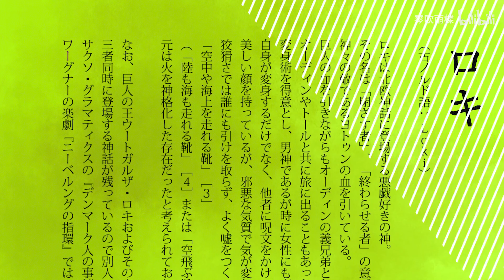【Lycoris Recoil MMD／4K／60FPS】Nishikigi Chisato & Inoue Takina【ROKI】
■感谢配布大佬们！以下是借物表：
【MODEL-锦木千束&井上泷奈】Tarara Tarako
【MOTION】田中工務店
【PV】MAO
【CAMERA】MAO
【BGM】ロキ
【演唱】田中ヒメ @HimeTanaka_HH / 鈴木ヒナ @HinaSuzuki_HH
【视频/后期】琴吹雨楪（Up主本人）

Hello!

Original creator's name：琴吹雨楪

안녕하세요!

원작자의 성함：琴吹雨楪

你好！

原始创作者姓名：琴吹雨楪

こんにちは！

作成者様の名前：琴吹雨楪

Привет!

Оригинальное имя автора：琴吹雨楪

Xin chào!

Tên của người sáng tạo ban đầu：琴吹雨楪

¡Hola!

Nombre del creador original：琴吹雨楪

Hallo!

Name des ursprünglichen Erstellers：琴吹雨楪